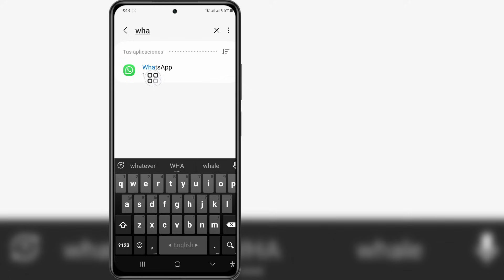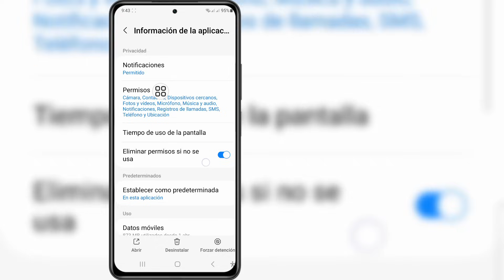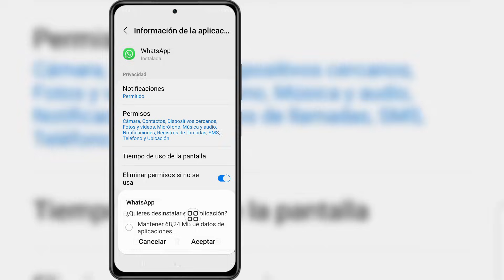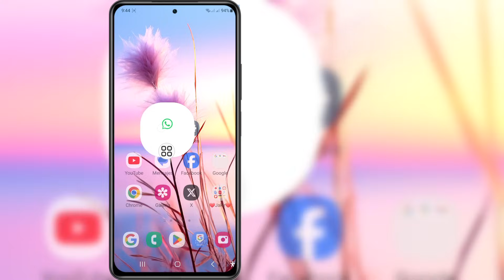Cómo eliminar Meta Ai en Whatsapp de forma permanente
Si estás buscando un vídeo sobre cómo eliminar Meta Ai en Whatsapp de forma permanente, ¡aquí lo tienes!

 En este video te mostraré cómo eliminar Meta Ai en Whatsapp de forma permanente. Asegúrate de ver el video hasta el final. Aprenderá cómo eliminar Meta Ai en Whatsapp de forma permanente. Esto es fácil y sencillo de hacer desde tu teléfono.